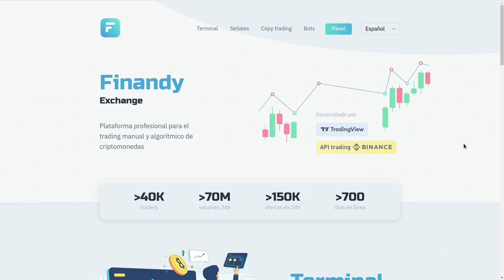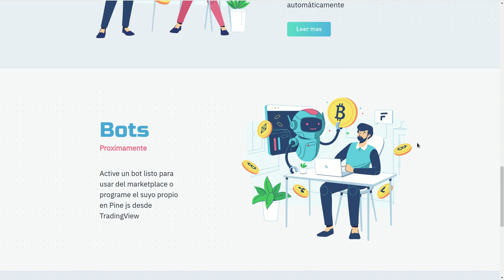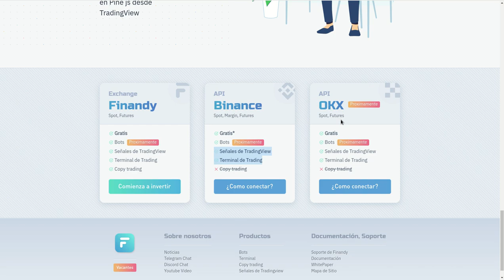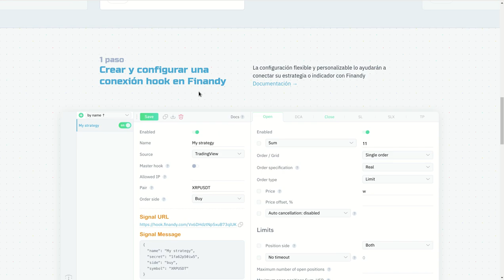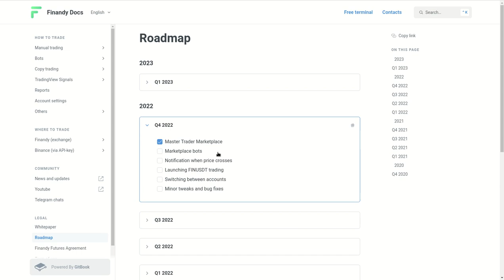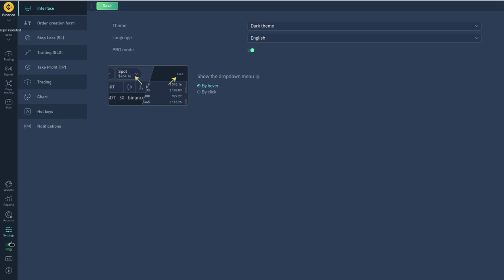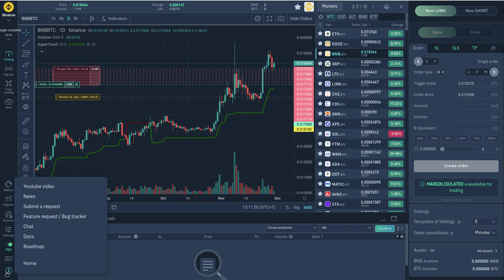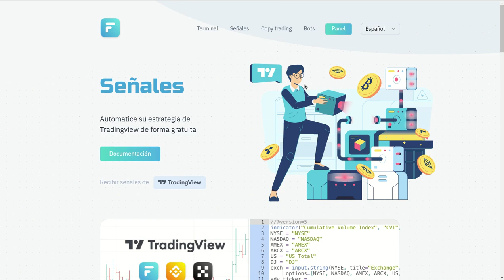𝗙𝗜𝗡𝗔𝗡𝗗𝗬 𝗘𝗫𝗖𝗛𝗔𝗡𝗚𝗘 𝗨𝗡𝗔 𝗟𝗢𝗖𝗨𝗥𝗔 𝗗𝗘 𝗙𝗨𝗡𝗖𝗜𝗢𝗡𝗔𝗟𝗜𝗗𝗔𝗗𝗘𝗦!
Hola a tod@s, Bienvenidos a su canal 𝘾𝙧𝙮𝙥𝙩𝙤𝙣𝙤𝙢𝙮, en esta entrega les comparto a FINANDY EXCHANGE, un backoffice con funcionalidades realmente impresionantes y totalmente GRATIS, creado por tradingview y Binance, permite el uso de funcionalidades realmente buenas que no habia visto en ningun otro exchange o plataforma.

◢ Atn. 𝖢𝗋𝗒𝗉𝗍𝗈𝗇𝗈𝗆𝗒